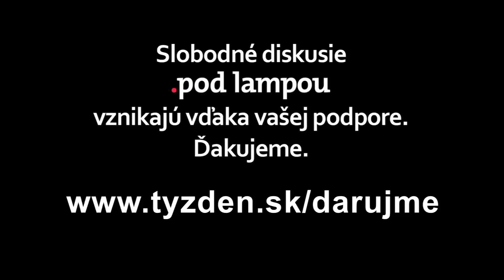.pod lampou s Jaroslavom Spišiakom: Hamran, Šimko alebo ako má fungovať polícia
Prečo musel z vlády odísť minister vnútra? Bolo to zo strany vedenia polície vydieranie? Koná NAKA na politickú objednávku? Aké chyby urobili vyšetrovatelia veľkých káuz? Vyjde po voľbách ich práca nazmar?
hosť: Jaroslav Spišiak, bývalý policajný prezident, dnes kandidát PS